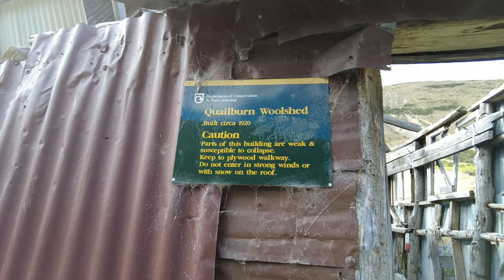Adventure Riding | NZ TwoUp Season 3 - Back On the Road Towards Big Sky Country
Episode 1 - A casual Sunday afternoon ride to start the tour, riding from Cromwell alongside Lake Dunstan before heading across the Lindis Pass to our first destination Omarama. Making the use of the camping gear we made sure to include this time, we booked into the caravan park before a late afternoon ride out to Quailburn Flat wool shed.

Bike - KTM 1090 Adventure R
Tank Bag - Mosko Moto
GPS - Garmin Montana 750i
Pannier Bags - Kriega 30L
Top Bag - Lone Rider Overlander 48

Cameras - GoPro Hero 10 with Media Mod

Sena 30K Headsets

Regan - Helmet Shoei Hornet Adventure
KTM Terra Adventure Jacket & Pants
KTM pull over wet weathers
Komine Gloves
Revit Discovery H2o Boots

Leigh - Helmet Shoei Hornet Adventure
Revit Sand 4 H2O Jacket
Revit Horizon 2 pants
Komine Gloves
Revit Everest GTX Boots